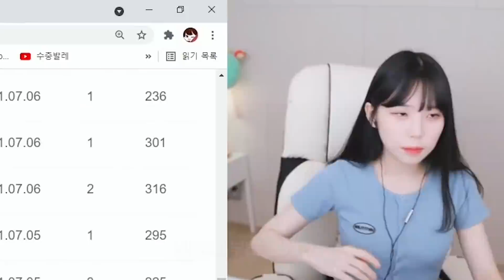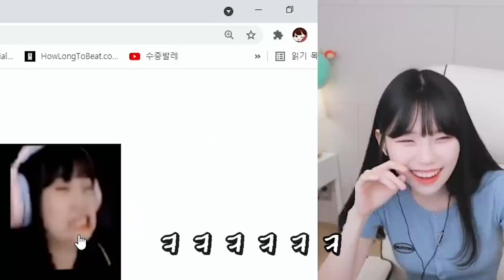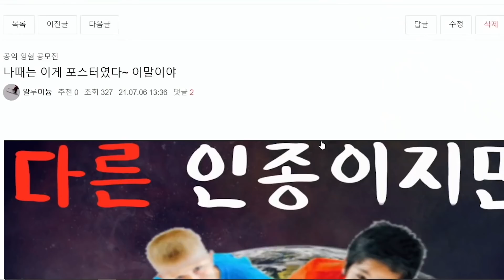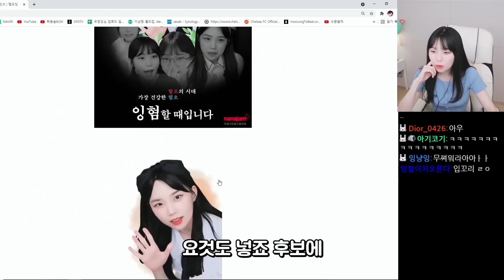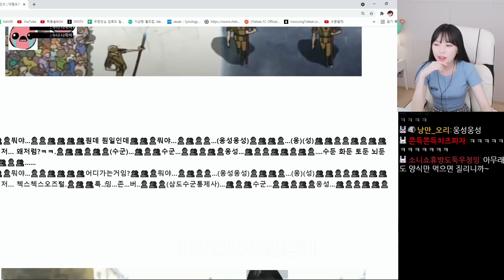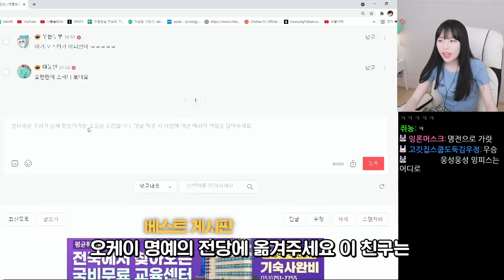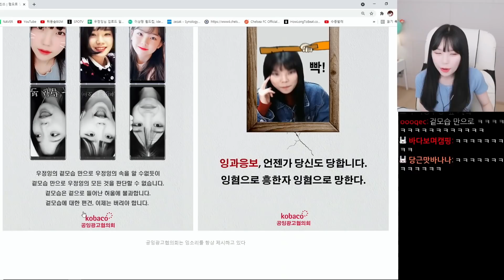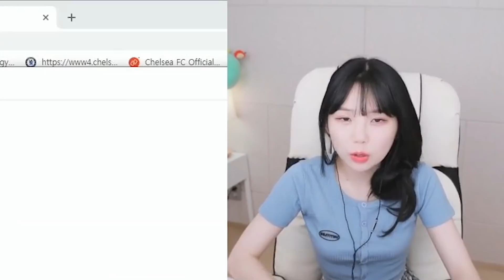시청자들에게 잉혐포스터 그려보라고 했습니다...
우리 모두 건강한 혐오 잉혐합시다!